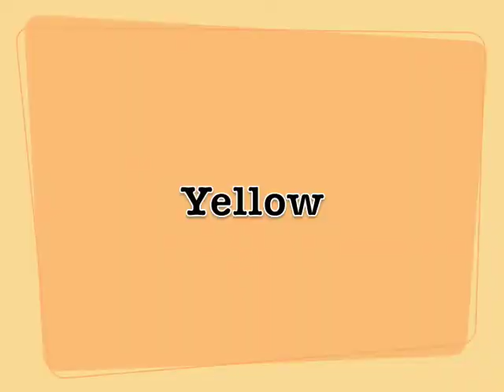Vainglorious Girls Here to Help the Boys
Being Vainglorious isn't just for the girls.  Men can be vainglorious too! Yes, even the straight ones. Kristen and Kristen take a break from talking about women's fashions to talk about 3 hot trends for the boys.